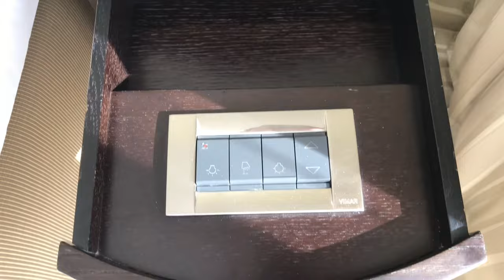DUTCH TOBOGGAN RUN!! 4K ( gopro ) Rodelen // Amazing Castle // 023 the vlog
The dutch toboggan run ( 4K ), in valkenburg. Beautiful day, beautiful weekend!